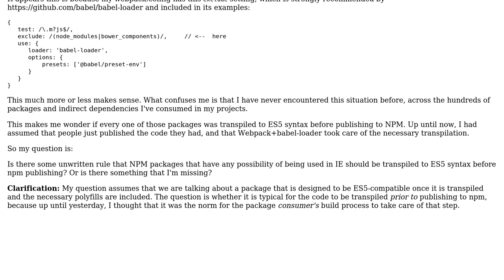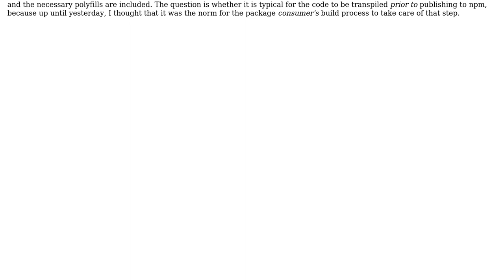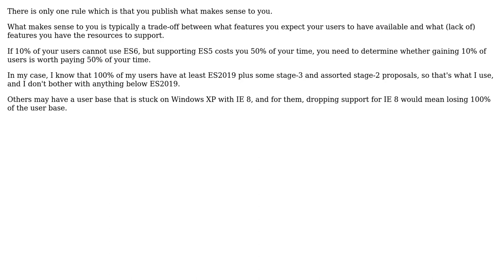Software Engineering: Should published npm packages target ES5 syntax?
With thanks & praise to God, and with thanks to the many people who have made this project possible! | Content (except music & images) licensed under CC BY-SA | Music | Images & others | With thanks to user Jorg W Mittag user JLRishe and the Stack Exchange Network Trademarks are property of their respective owners. You are responsible for your own actions.